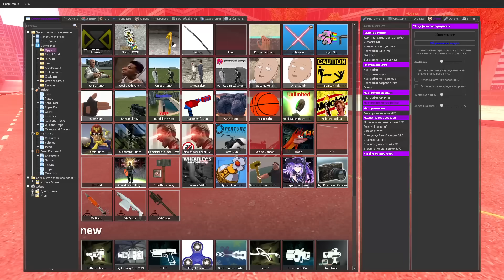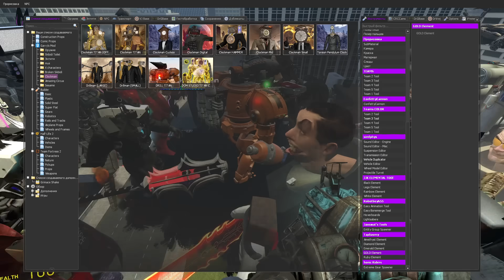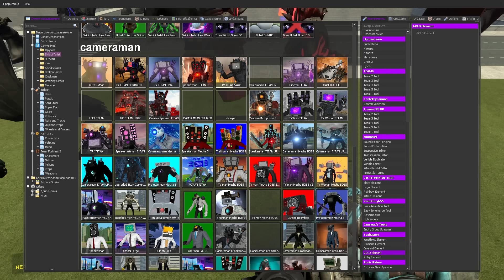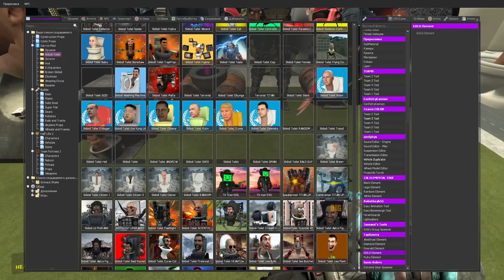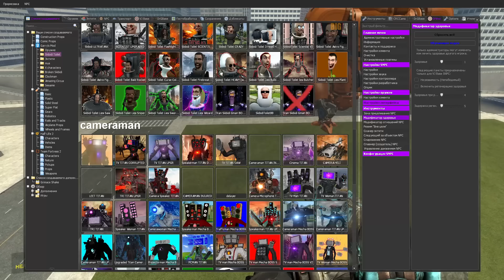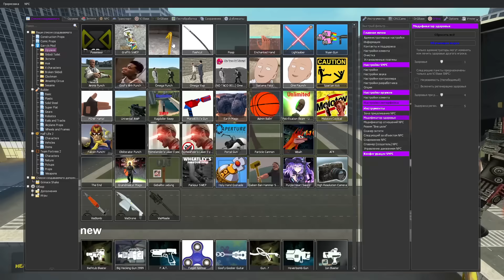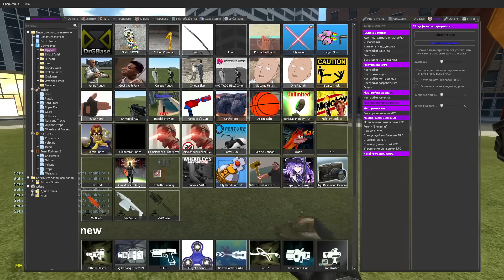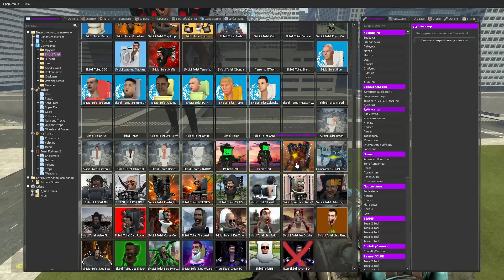EVOLUTION OF UPGRADED CLOCKMAN TITAN In Garry's Mod!?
Hello everyone, I wish you a pleasant viewing! We try to shoot interesting and exciting videos for you! Good luck to everyone!